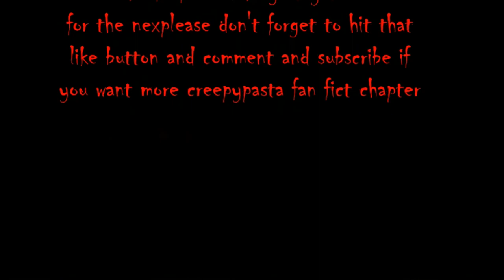Something Strange ch 2